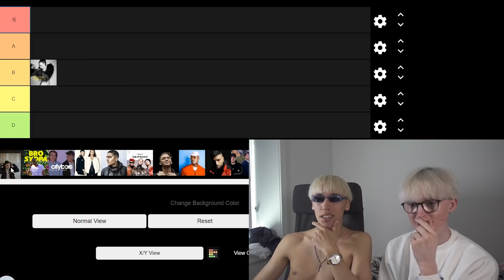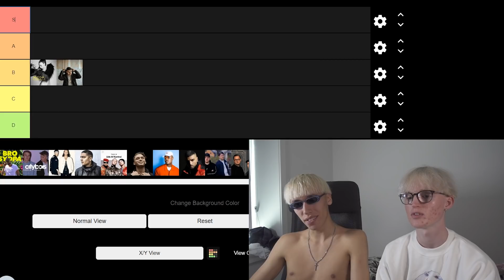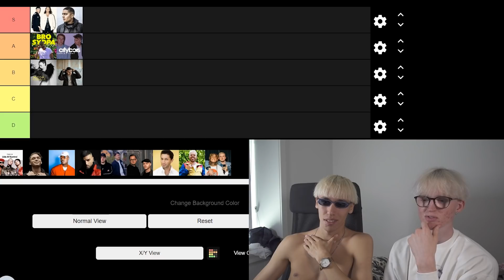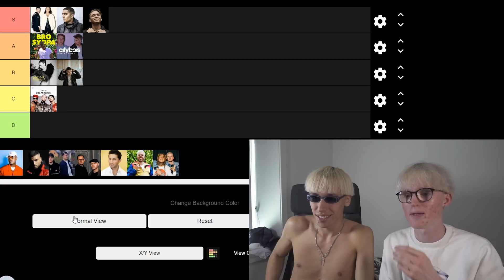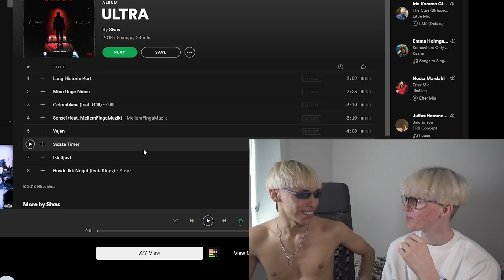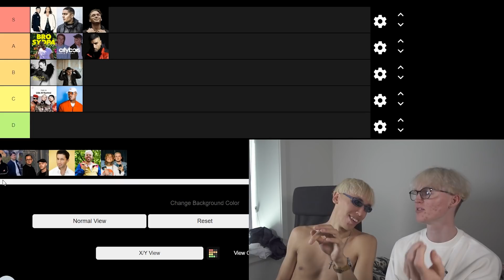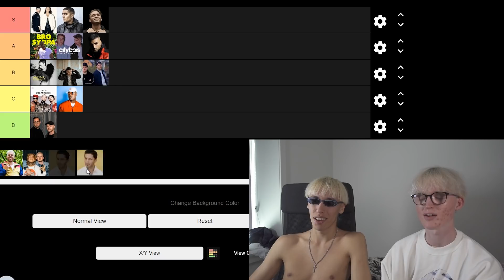DANSK MUSIK TIERLIST! 🤯| RATER DANSKE KUNSTNERE